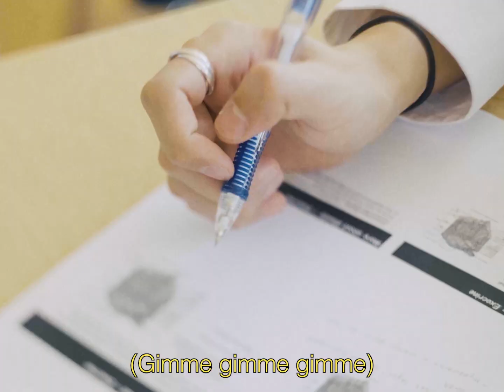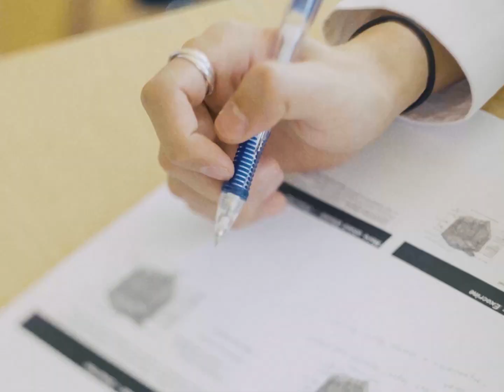ise - Gimme Love (OFFICIAL VISUALIZER)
Partner in crime: Justin Yook
Prod/Mix/Master: David Rocha
Produced/Directed/Edited: Dylan Tran
Filmed by: Johnny Nguyen
Photo Edits: Yuna Jo